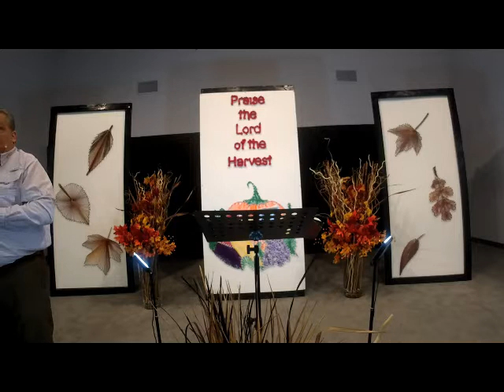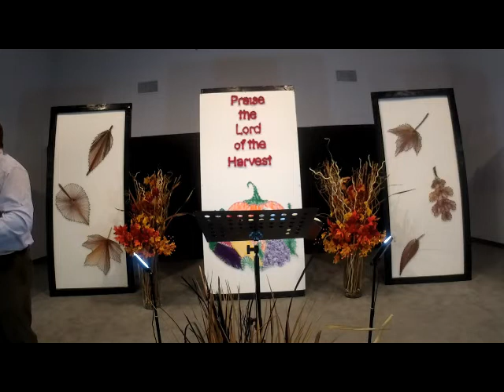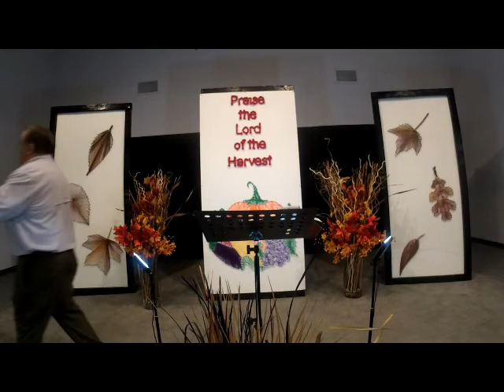Worship - October 25